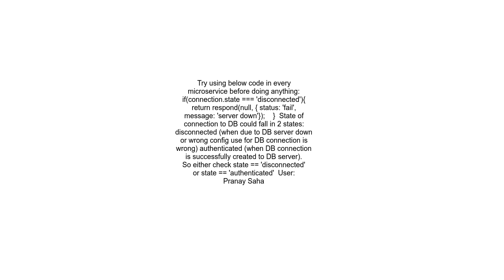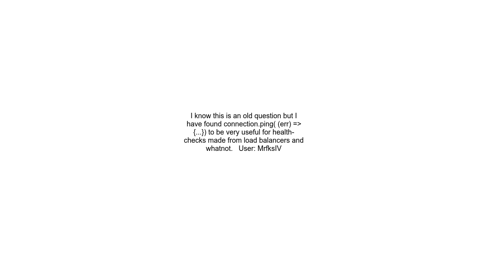node js check mysql connection before a query